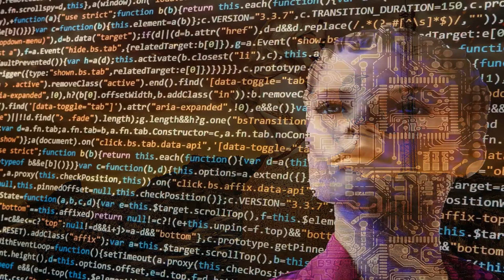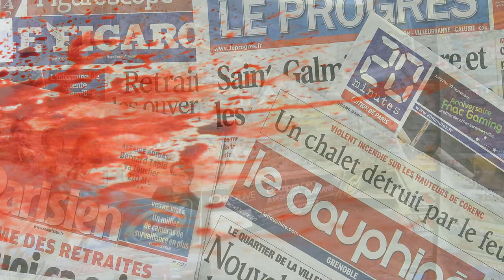Morice Benin - Miroirs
Montage photo-vidéo : Bertrand Rannou.
La vidéo "du miroir" est extraite - et retravaillée - à partir d'une vidéo de ChristianBodhi sur Pixabay. Cette chanson est tirée de l'album "Apocalypse" sorti en 81.

Miroirs réfléchissant, déformants. Médias hypnotisant, abêtissant. Projections s'enchaînant...
Les années 80. Les désillusions. Les traverser ! Aller au-delà... L' Au-delà ?